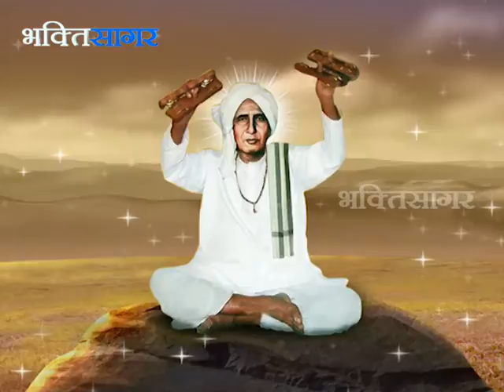Odhavram Sadguru Vandana - Story on Saint Shri Odhavram's Life behind building bhanushali wadi.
Odhavram Sadguru Vandana ...Ram Eej Odhavram - Story on Sant Shri Odhavram's Life by Hari Om Pariwar
08/05/2013 kalidas hall from Mulund.
In 1942, Odhavram started a movement for the Bhanushali community. Bhanushali's are Surya Vanshi but due to illiteracy & poverty were being harassed by society. Odhavram decided to draw a path for his own community & give them their real place in the society. He traveled across villages & cities preaching the importance of education & finally succeeded in starting the first boarding in Mandvi. Bhansuhali Haridas Pradhan Joisar sold off almost all his properties & life savings to manage the required funds for this cause. A few years later Odhavram also struggled to build home shelter for the Bhanushali's who had migrated from Kutch to Bombay for work & with funds provided by Bhanushali Haridas Velji Joisar of Bombay. The Bhanushali wadi in Bombay, came into existence in year 1952.